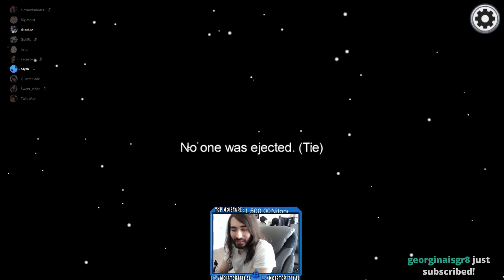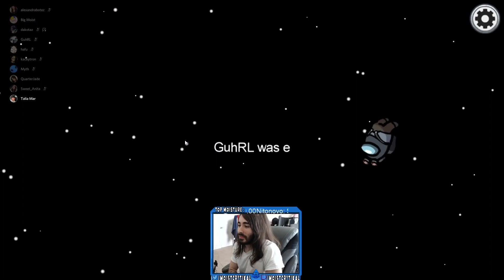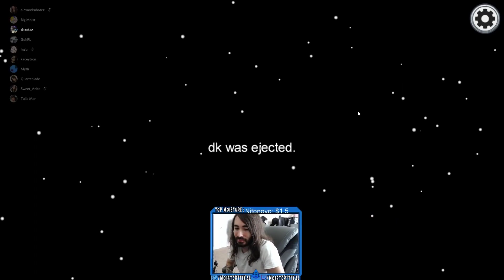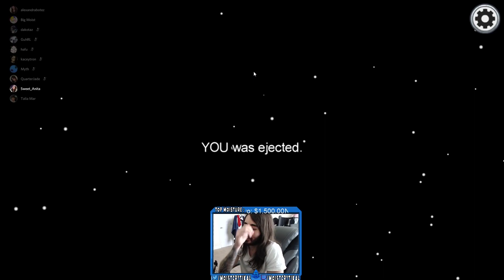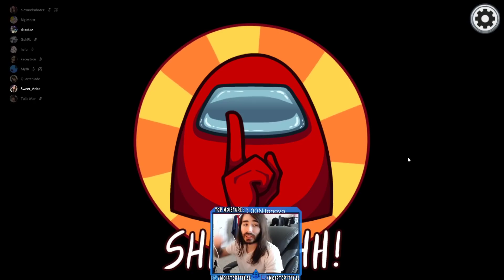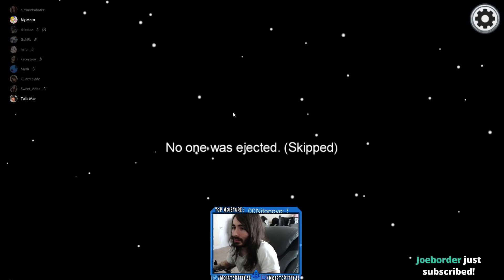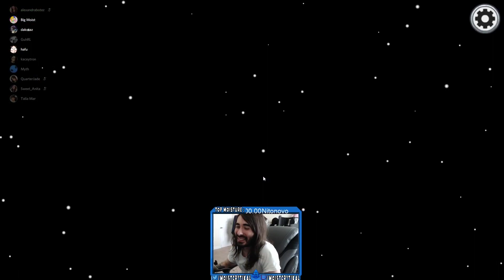Among Us #34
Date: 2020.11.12